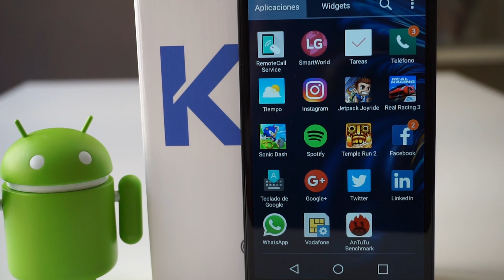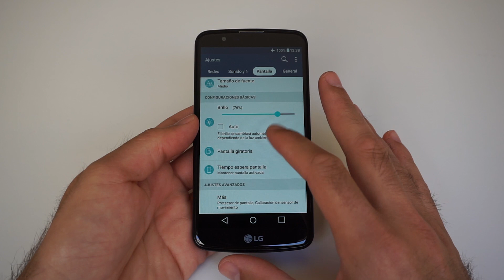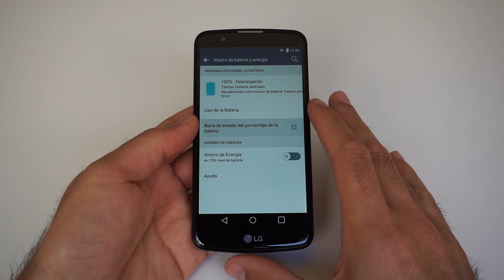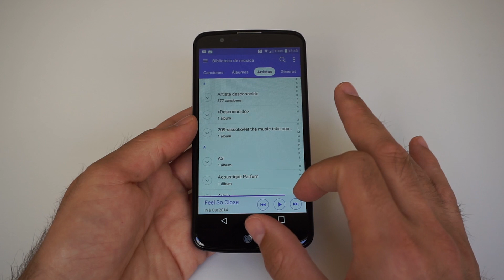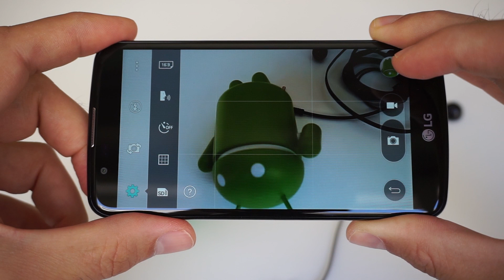LG K10 | Review en español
LG K10, review en español. Smartphone Android de gama media con pantalla HD de 5,3" y cámara posterior de 13MP.

Este teléfono móvil puede comprarse a través de Amazon,

El LG K10 me ha sorprendido, y positivamente, por los acabados, las prestaciones de la cámara trasera y por la inesperada autonomía de batería. ¿Qué tal funciona en juegos? Pues muy bien, y no he sufrido sobre calentamiento tras 30 minutos.

¿Quieres acceder a mi colección de fotos y vídeos de muestra?

¿Quieres echar un vistazo a las reviews en español de los últimos Smartphones del mercado? En PcWorld Español encontrarás lo último en tecnología que quiero compartir con mi comunidad.